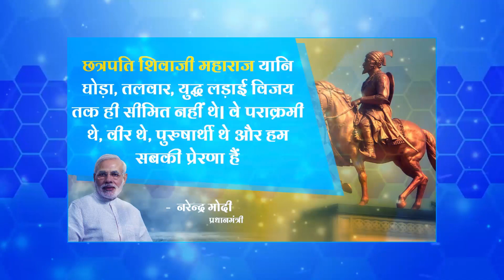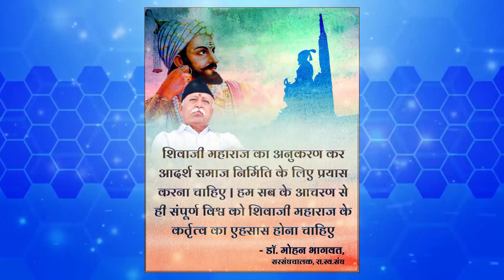छत्रपति शिवाजी महाराज